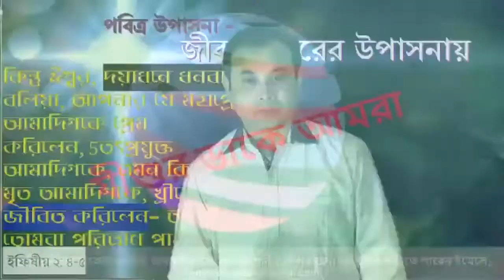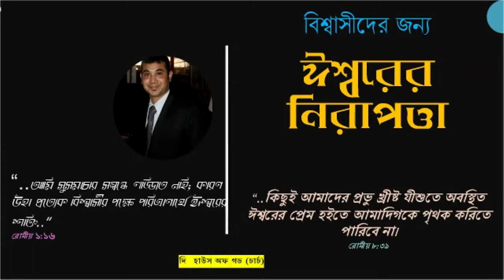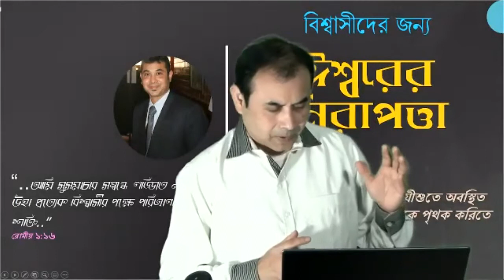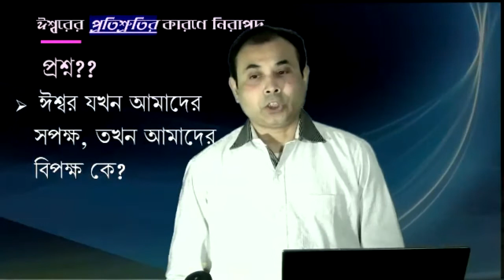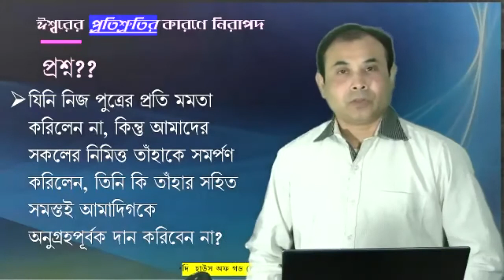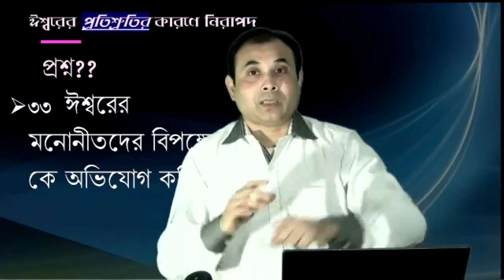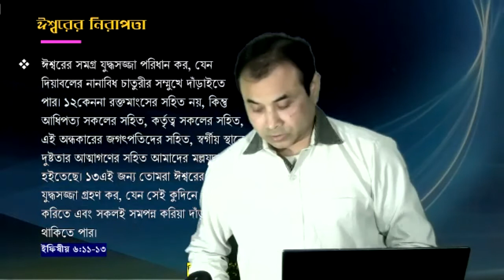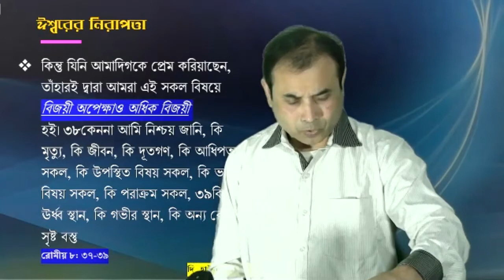জীবন্ত ঈশ্বরের উপাসনা